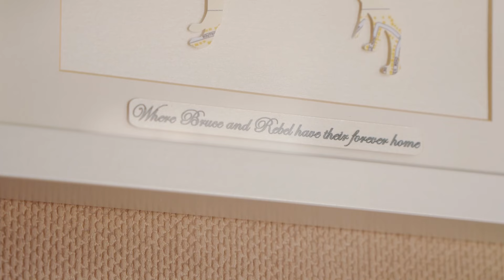Loyal Dog Acts as Blind Brother's Guide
Follow RSPCA inspectors as they rescue dogs in need across England & Wales.

This show features dramatic rescues, inspirational rehabilitation and heart-warming rehoming stories.

Whether you're a dog lover, cat person, or fascinated by exotic wildlife, our channel has something for everyone. Join us on this exciting journey as we explore the fascinating world of animals and pets, and discover the incredible bond between humans and their furry friends.